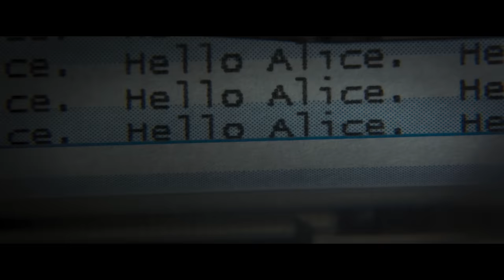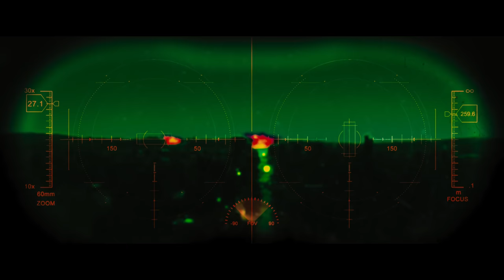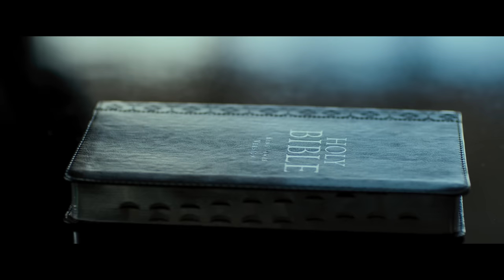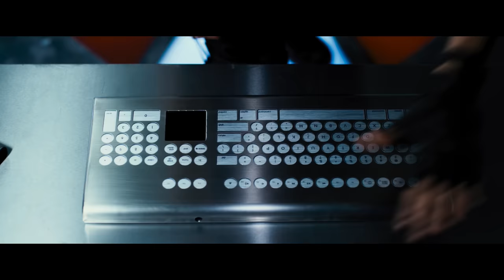Resident Evil The Final Chapter Movie Review - Retcons Galore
A "retcon" is "retroactive continuity." It's a term for when a sequel or other story expansion comes out later, but changes the meaning or events of previous installments. A good example of this would be Resident Evil: The Final Chapter.

Not that the continuity between movies has ever been that strong, but besides the usual trashing of the sequel bait to just do a completely different story anyway or bringing well dead characters back to life, The Final Chapter messes with so much of the continuity it effectively rewrites the entire series in one fell swoop.

Seriously, the amount of things that now make absolutely no sense is astonishing, to say the least.

00:00 - Introduction
01:38 - Let's retcon the entire series
04:33 - Surviving the horror
05:56 - The Red Queen's request
07:20 - How to kill 48 hours
10:02 - Another new group of survivors
11:21 - The battle for Racoon City's irradiated ruins
12:51 - Finally heading to the Hive
14:01 - The Truth (more retcons) Revealed
17:06 - The Descent
18:37 - A series of not so smart decisions
21:18 - Even more "truth" revealed.
22:54 - The final battle
25:15 - Ending this once and for all
27:41 - Final thoughts